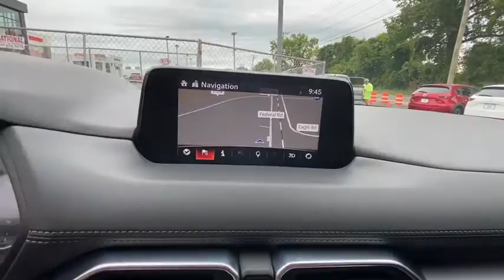2017 Mazda CX-5 Brookfield, Ridgefield, New Milford, New Fairfield, Danbury, CT M3004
Deep Crystal Blue Mica Used 2017 Mazda CX-5 available in Danbury, Connecticut at Colonial Mazda. Servicing the Brookfield, Ridgefield, New Milford, New Fairfield, CT area.

Colonial Mazda
100 Federal Rd,

Clean CARFAX./br/br/brAwards:/br  * 2017 KBB.com Brand Image Awards/br/br/br2017 Mazda CX-5 Touring